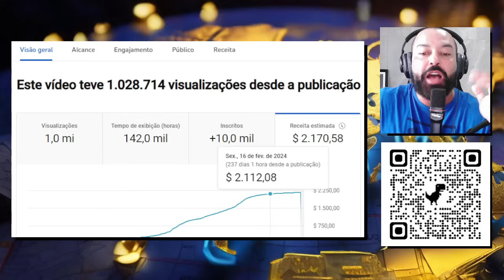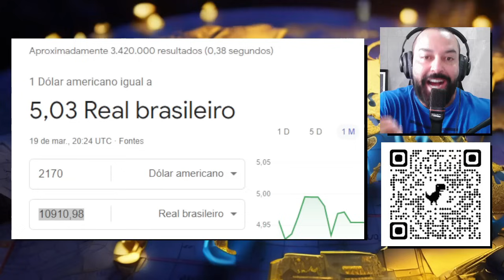Jornalista foi dar uma de boazona com Sargento Fahur e tomou resposta avassaladora